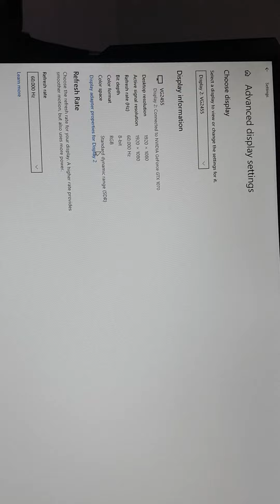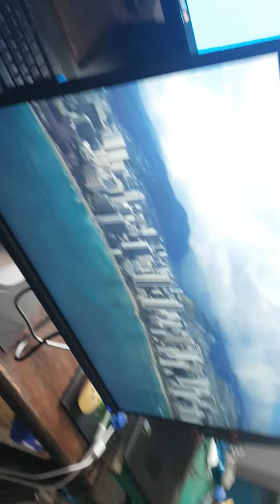lcd VG2455 no 484